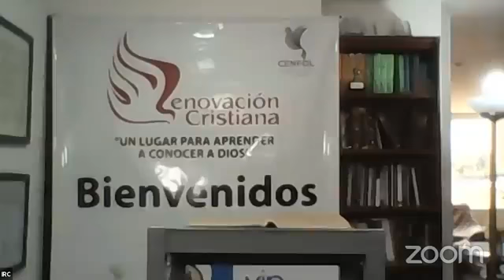Reunión General 25 de octubre del 2020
Bienvenidos a la Iglesia Renovación Cristiana. Un lugar para aprender a conocer a Dios. Somos un grupo de hombres y mujeres que buscan conocer a Dios, entender sus caminos y tener una mejor calidad de vida. Desarrollamos nuestro trabajo a través de familias, hombres, mujeres, jóvenes y niños.